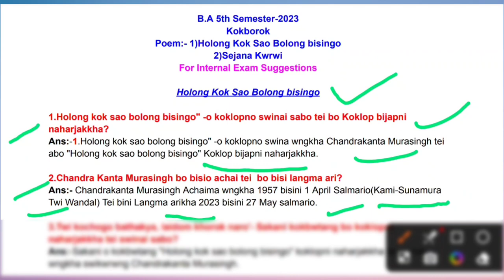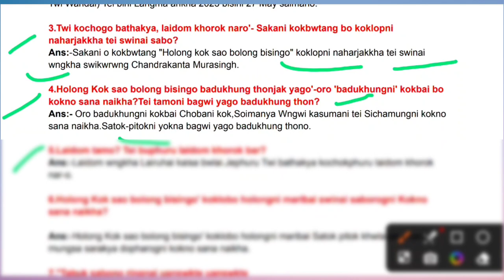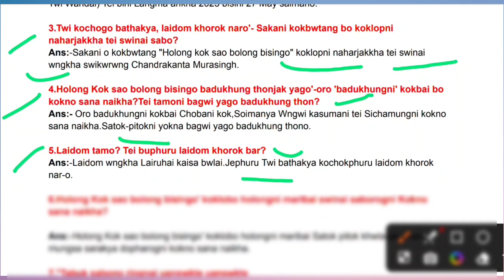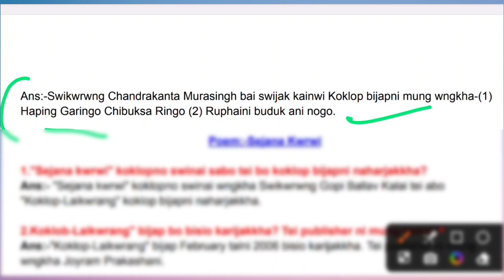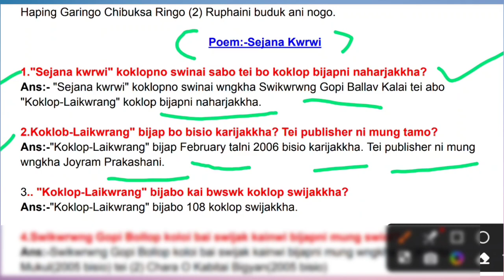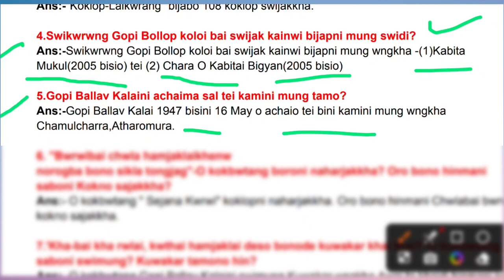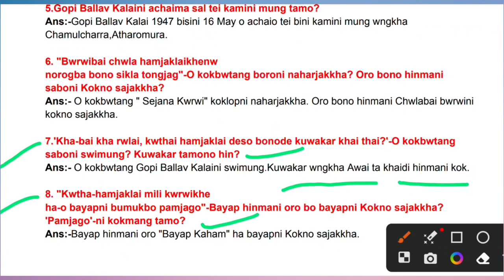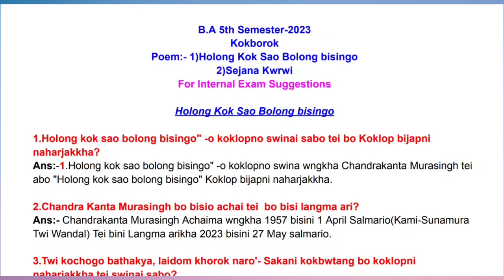B.A 5TH SEMESTER KOKBOROK || KAINWI KOKLOPNI 2 MARKS NO TWIWI KISA KOKLAM || INTERNAL EXAM-2023